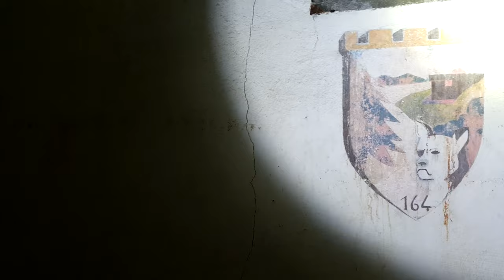L'ABRI MILITAIRE DE LA PEUR (ARCHIVE) #2